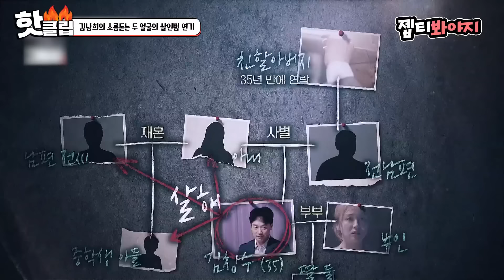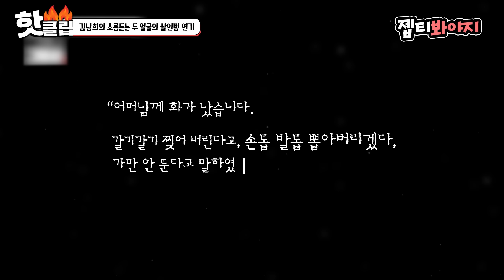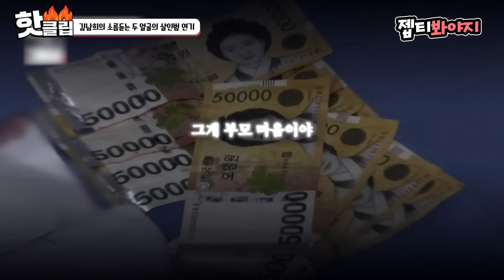＂ 눈치 챘어요? 연기 죽였는데 ＂ 너무 잘해서 소름돋는 김남희의 패륜 살인마 연기｜듣고 보니 그럴싸｜JTBC 230322 방송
너무 잘해서 소름;;
살벌하게 연기하는 김남희